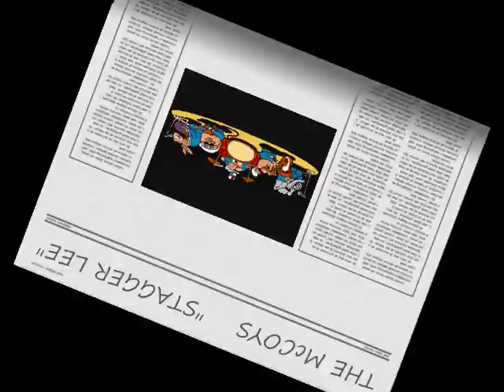THE McCOYS-STAGGER LEE 1966.wmv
ALBUM TRACK FROM LP "YOU MAKE ME FEEL SO GOOD" P.1966